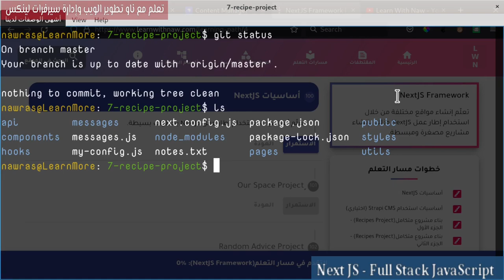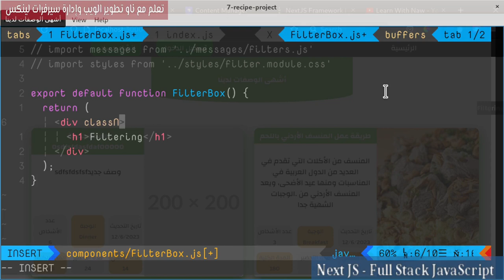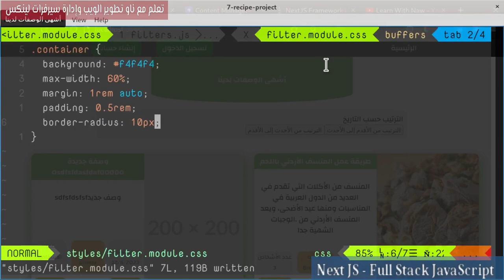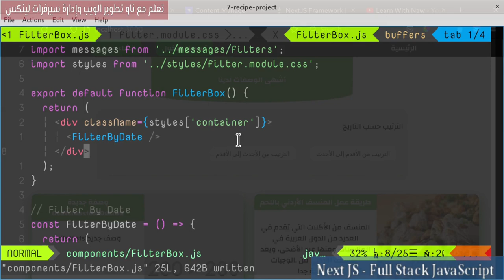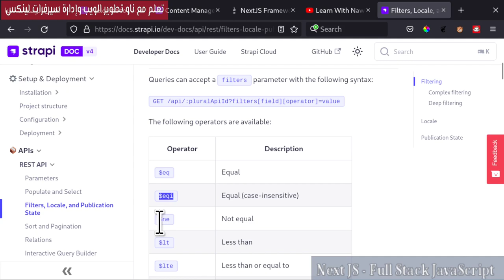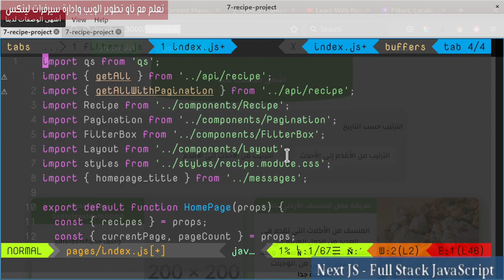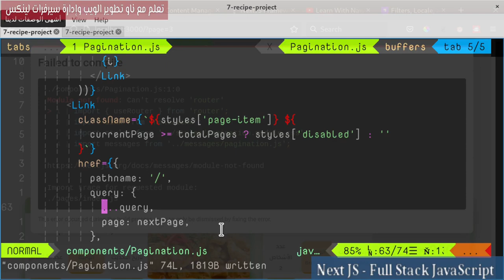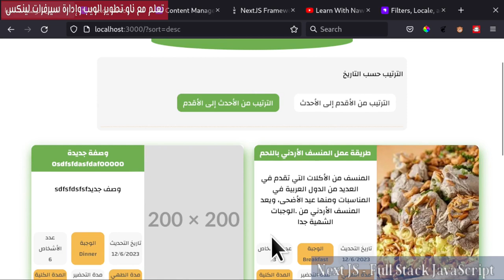7- NextJs Framework: Recipes Project 32- Sort By Date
يتم إضافة خاصية ترتيب الوصفات بشكل تصاعدي أو تنازلي حسب تاريخ التحديث، وذلك باستخدام qs و خاصية strapi لــِ filtering and searching.

فهرس الدرس:
00:00:00  ملاحظات قبل الدرس
00:02:17 Filter Box Component
00:04:31 Filter By Date Section
00:06:01 Filter by Date Messages
00:07:22 Filter Section styles
00:12:12 Refactor Filter By Date
00:13:00 Change Query on Click
00:15:17 Strapi Sorting and Filtering
00:17:07 Use Query Stringify
00:21:14 getAllWithQuery Point
00:22:21 Test Sorting
00:23:00 Merge Queries
00:26:24 Active Sorting
00:29:19 حديث النهاية